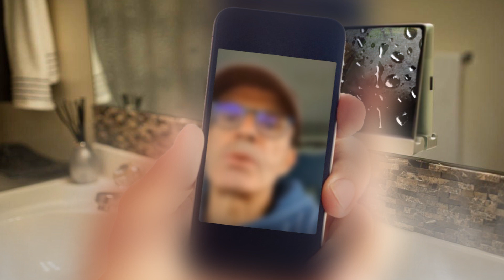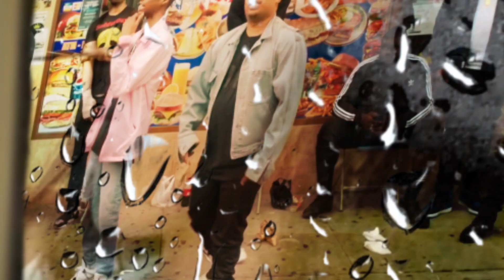PLAYBOI CARTI - MAGNOLIA (HIDE IT IN OUR.V SOCKS)